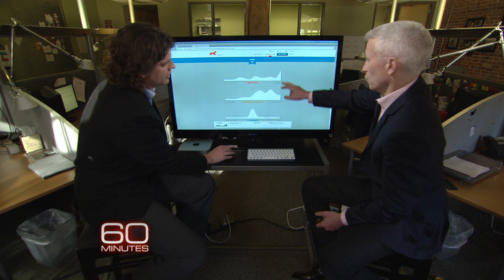Are certain breeds more intelligent?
Evolutionary anthropologist Brian Hare from Duke University discusses his findings from studying a variety of dogs’ brains.